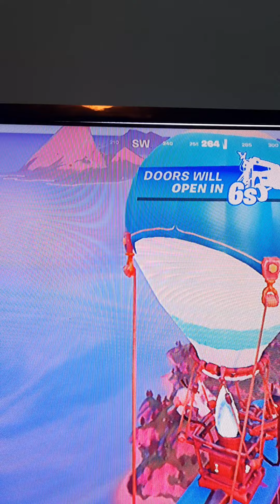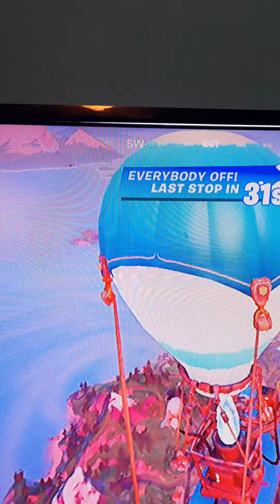killing the Mangaloren in fortnite